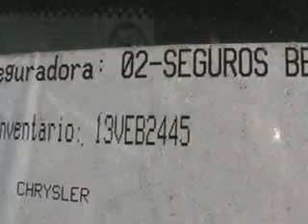SUBASTASMA JEEP, LIBERTY SPORT 2004